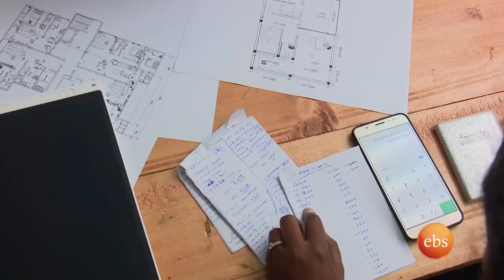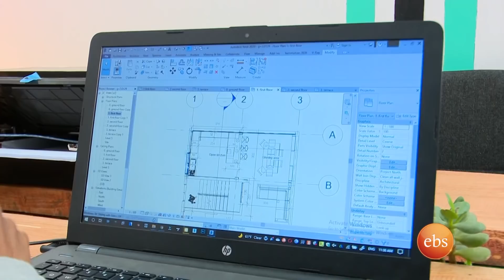"ኢንቴሪየር ዲዛይን የቅንጦት ስራ አይደለም" ውሎ ከቤተ-ውበት ባለሙያ ወጣት ጋር /በእሁድን በኢቢኤስ/